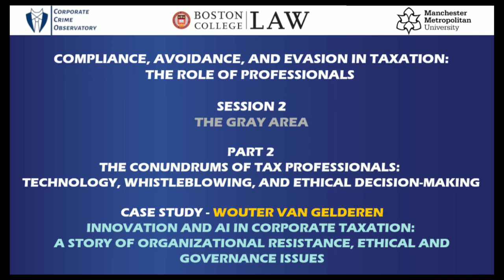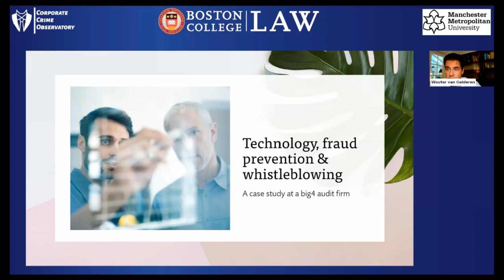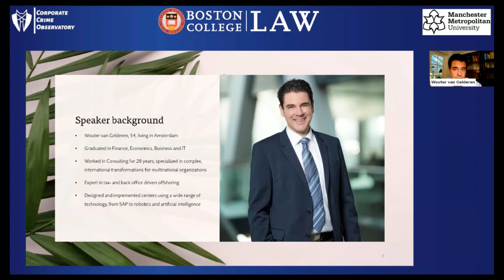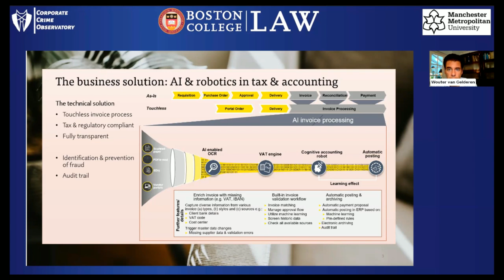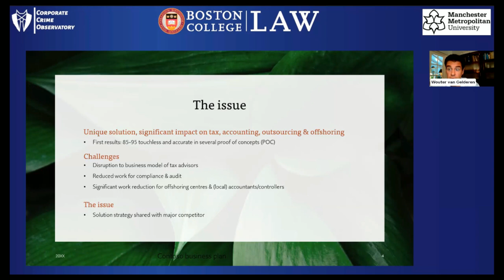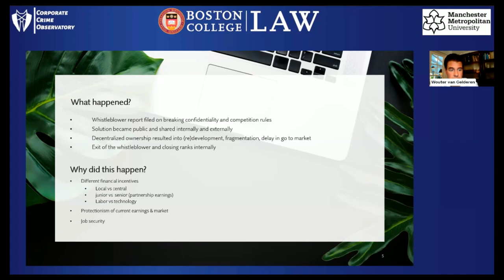The Role of Professionals in Taxation - The Gray Area - Part 2 - Case Study - Wouter van Gelderen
The International Roundtable is the second in a series of three events designed to explore the crucial role that professionals play in the field of taxation. These events aim to provide a comprehensive overview of three types of professional conduct, delve into their key features, and discuss pressing and complex issues from a multidisciplinary standpoint. To accomplish this goal, the research events will employ an integrated approach that combines phenomenological, ethical, and legal perspectives.

The second roundtable, titled "Compliance, Avoidance, and Evasion in Taxation: The Role of Professionals - The Gray Area," was focused on examining the ambiguous realm termed as the "gray area" in taxation. This is a zone where taxpayers' activities hover between legality and illegality.

The roundtable on the "Gray Area" was divided into two main sessions. This video recording is related to the second session entitled  "The Conundrums of Tax Professionals: Technology, Whistleblowing, and Ethical Decision-Making."

In particular, it includes the case study "Innovation and AI in Corporate Taxation: A Story of Organizational Resistance, Ethical and Governance Issues," which was offered by Wouter van Gelderen, Specialist in Finance, Tax, and Technology.

• Diane Ring, Professor of Law and the Dr. Thomas F. Carney Distinguished Scholar, Boston College Law School

Panelists:

• Paul Aplin - Tax Technology Specialist
• Filippa Anzalone - Associate Dean for Library, Boston College Law School
• Meredith Barges - Policy Analyst & Interfaith Chaplain
• Dawn Carpenter - Director of the Solidarity Economy Workshop, Georgetown University
• Samantha Feinstein - Staff Attorney and Director, Government Accountability Project
• Paul Fiorelli - Professor of Business Law and Accountancy, Xavier University
• Susan Fortney - Professor of Law, Texas A&M University School of Law
• María Amparo Grau Ruiz - Professor of Tax Law, Complutense University of Madrid
• Mary Inman - Attorney and Partner, Constantine Cannon LLP, San Francisco Office
• Daniele Majorana - International Tax Advisor
• Eli Moskowitz - Investigative Journalist at OCCRP
• James Quarmby - Lawyer and Partner, Stephenson Harwood LLP
• Siddhesh Rao - PhD Researcher, Institute for Austrian and International Tax Law
• Christopher Sykes - Senior Lecturer, Manchester Law School
• Marie Terracol - Whistleblower Protection Lead, Transparency International
• Wouter van Gelderen, Specialist in Finance, Tax, and Technology
• Carla Vijian - Principal, International Ethics Standards Board for Accountants (IESBA)